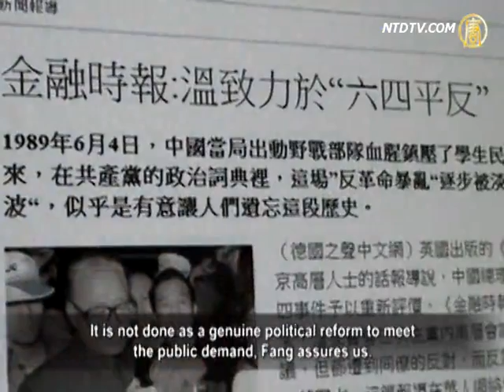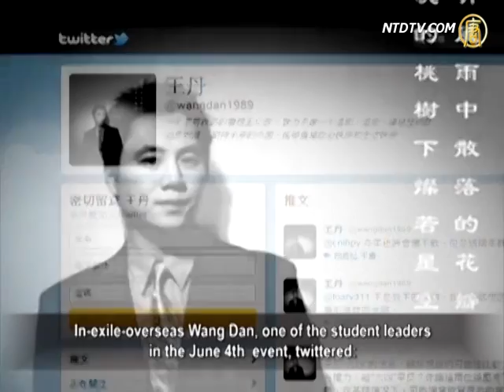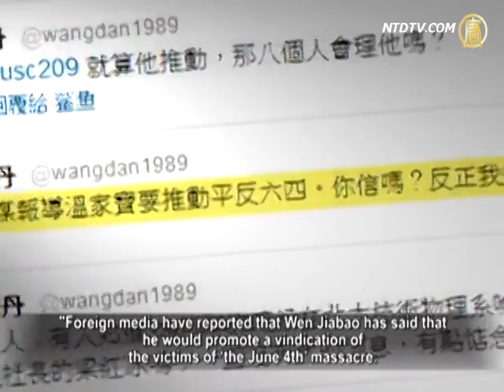Is "Vindication of June 4th" Helping CCP's Political Reform?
With the lifting of the ban on information about the June 4th
1989 Incident on Baidu, China's major internet search engine,
the Chinese internet has seen a vast amount of messages
about the mourning of Zhao Ziyang as the Tomb-Sweeping Day nears.
Beijing sources reportedly say that the Central Committee of
the Chinese Communist Party(CCP) intends to adopt Premier Wen Jiabao's proposal of "political reform".
The vindication of June 4th Incident may be taken
as the trump card for political reform.
Outside commentators think that the CCP's recent ban-lifting
of online keywords is testing for its intended implementation of further political reforms.
Will the "vindication of the victims of the June 4th Incident"
help the CCP to regain trust from the Chinese people?
Where does the path ahead lie for China's reform?
Let's see what the experts and citizens say.

In recent days, text and photos about the June 4th Incident
have been freely searchable on the Chinese internet.
Even the information about the Zhao Ziyang Memorial Hall
was recently made available to Chinese netizens.
In a special way, historical photos about the June 4th Incident
can be searched online, Chinese netizens say.
The available photos include images of tanks
moving into Chang'an Avenue
and the Statue of the Goddess of Democracy standing in
Tian'anmen Square.

Fang Zheng, a victim of the massacre on June 4th, 1989,
lost both of his legs after a tank rolled over him.
Fang says that the CCP's ban-lifting on the June 4th
is only aimed at resolving the existing crisis.
It is not done as a genuine political reform to meet
the public demand, Fang assures us.

Fang Zheng adds that throughout its history the CCP has
continually launched political movements in China in order to persecute the Chinese people.
Next, the regime has always used a tactic of "vindication"
to fool the public.
I It's only purpose in speaking of "vindication"
is to preserve the stability of its own ruling position.
Today, if the Chinese people still cheer on the CCP's
"vindication", Fang Zheng views it a sign of their immaturity.

Fang Zheng adds that: "As for the issue of the June 4th
massacre of 1989,
it was a deliberate and complete crime committed by
the regime and the army against the Chinese people.
Such a crime can't be downplayed or forgotten by the word
"vindication".
Those guilty of any such serious crime should face trial and
punishment, and should give compensation to their victims.
The regime should be dealt a final criminal punishment
so as to assure a thorough, sincere and definitive apology.
If this is agreed then the legitimacy of the CCP's
ruling position will inevitably be terminated."

Expert on China issues, Zhao Yuanming,
says that over decades,
the Chinese people have suffered in varying degrees
due to the tyranny of the CCP's political movements.
The CCP's persecution over many years was responsible
for the breaking up of innumerable families
whose members were dispersed, died,
or were never heard of again.
Zhao says that if Hu Jintao and Wen Jiabao are able to
seize the opportunity of this present crisis to eradicate the CCP from China,
they will surely gain respect and support from
the Chinese people.

Zhao Yuanming: "If Hu and Wen can truly disintegrate
the CCP or fundamentally change its nature by their efforts,
I believe that they will get the entire support and
affection of the Chinese people.
A real reform should begin with setting up multi-party
political system;
Then the realizing of the freedom of the press should follow;

Thirdly, the need for the strengthening of the rule of law
should be recognized and acted upon.
Any individual, any organization and all of their acts
should be subject to the law of the land."

Liu Yinquan, Chair of the Chinese Social Democratic Party,
says that any political reform needs a complete institutional restructuring first.

Liu Yinquan suggests that: "The current healthy forces
within the CCP could form a new political party to continue their administration.
Setting up a bipartisan checks and balances system.

Of course, there is a premise of all this —
the"vindication of Falun Gong."
This is because Falun Gong advocates
Truthfulness-Compassion-Tolerance, which qualities will uplift morality and purify society.
In this way, the basis of a clean and righteous ideology
can be founded.
Let's imagine, with a situation of an uplifted morality
across the whole of China,
it will not matter who is in power, because
China's situation can only be better and better."

In-exile-overseas Wang Dan, one of the student leaders
in the June 4th event, twittered:
"Foreign media have reported that Wen Jiabao has said that
he would promote a vindication of the victims of 'the June 4th' massacre.
Do you believe it? Personally, I do not believe it at all! "